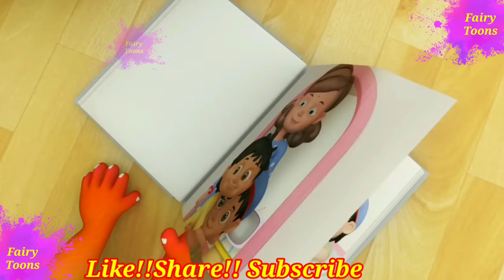Chunnu Munnu The Do Bhai II चुन्नू मुन्नू थे दो भाई Part-12 II Fairy Toons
Chunnu Munnu The Do Bhai II चुन्नू मुन्नू थे दो भाई

Watch this Hindi Rhymes for Children; these Hindi Rhyme videos are sure to delight your Children. These collections of popular Hindi Rhymes are presented by Fairy Toons . Let us enjoy this “Hindi Popular Rhymes“ with catchy music will attract even babies and adult alike.

Rhyme Lyrics:-
Chunnu Munnu The Do Bhai
Rasgulle Pe Huyi Ladai

Chunnu Bola “Main Khaonga”
Munnu Bola “Main Khaonga”,

Jhagada Sunke Mummy Aayi
Dono Ko Ek Chapat Lagayi

Aadha Tu Le Chunnu Beta
Aadha Tu Le Munnu Beta

Abse Jhagada Kabhi Na Karna
Aapas Mein Mil Jul Kar Rehna

चुन्नू मुन्नू थे दो भाई,
रसगुल्ले पर हुई लड़ाई

चुन्नू बोला मैं खाऊंगा,
मुन्नू बोला मैं खाऊंगा

झगड़ा सुन कर मम्मी आई,
दोनों को एक चपत लगाई

आधा तू ले चुन्नू बेटा
आधा तू ले मुन्नू बेटा
अबसे झगड़ा कभी ना करना
आपस में मील झूलकर रेहना